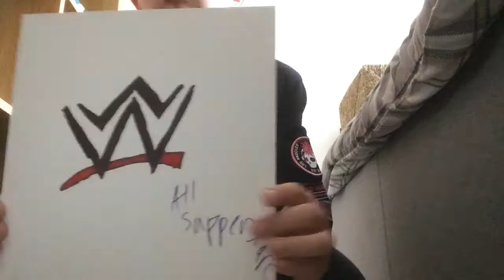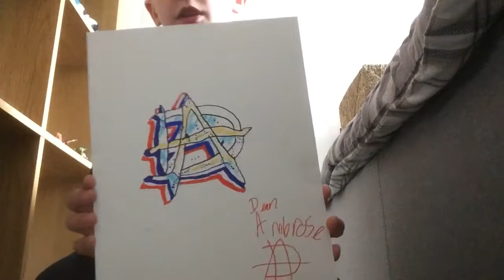2 random things